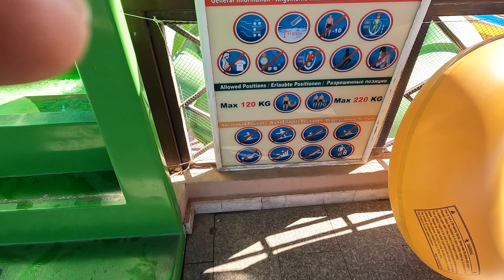Black Hole Water Slide @ Jungle Aqua Park Neverland Hurghada, Red Sea